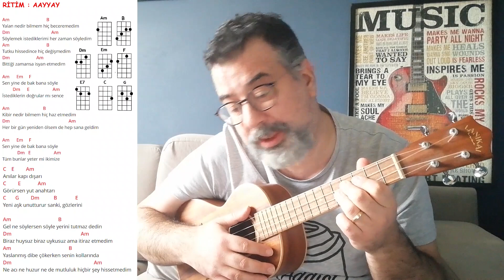Ukulele Dersleri - Madrigal - Anı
Grubun en sevdiğim şarkısı :)